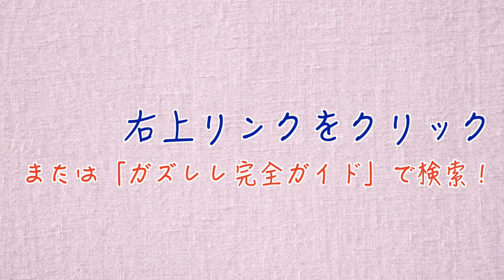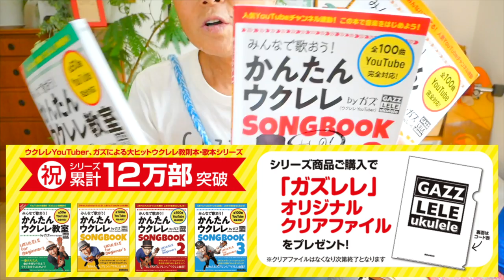ウェディング・ベル / シュガー【ウクレレ 超かんたん版 コード&レッスン付】